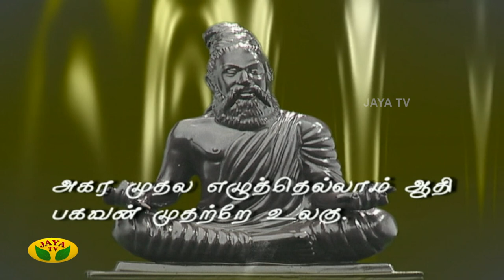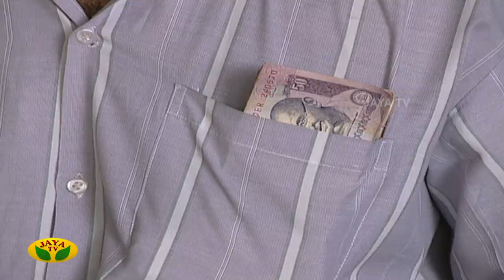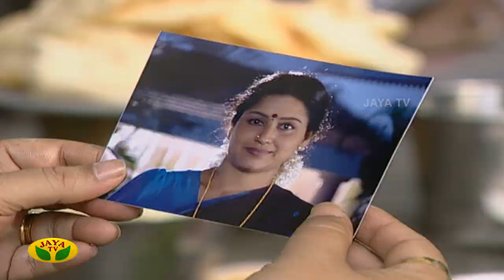Sahana | Tamil Serial | K Balachandar | Y Gee Mahendran | Jaya TV Rewind | Episode 21